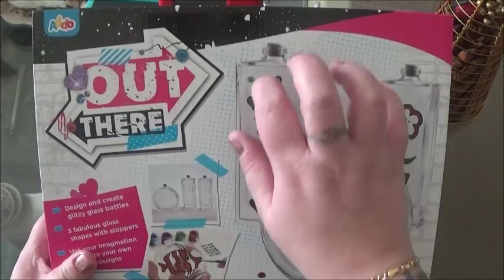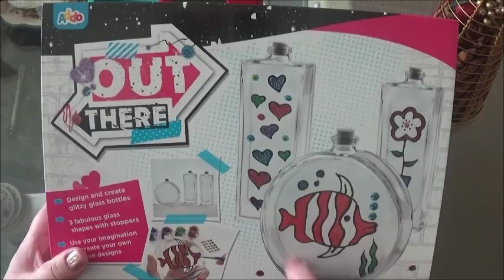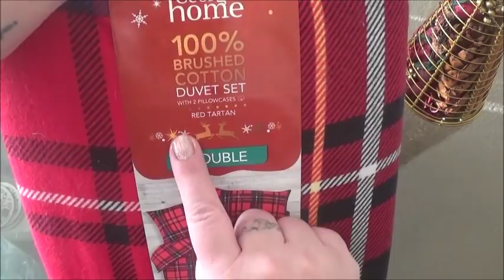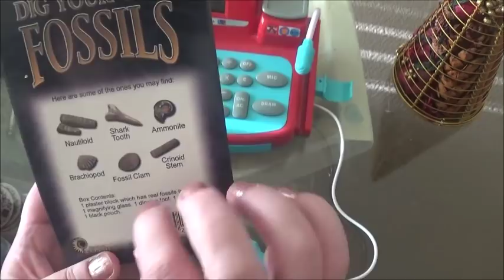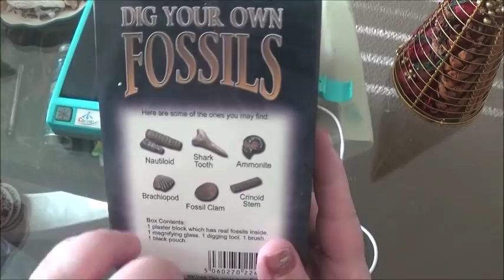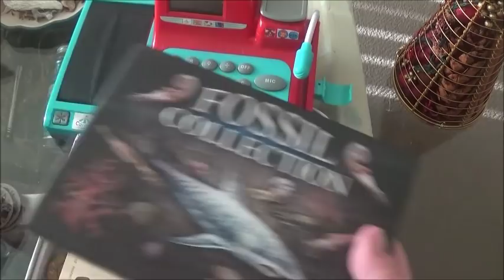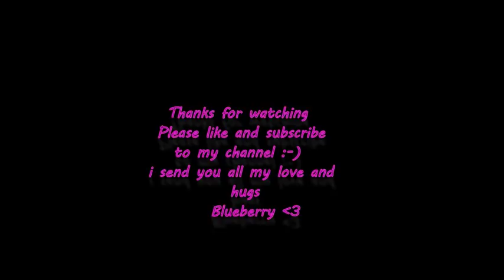ASMR 🎄 Christmas Shop RP ☃️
Come into the ASMR Christmas shop and get some tingly gifts , i hope you all enjoy this video and i send you all my love and hugs xxxx